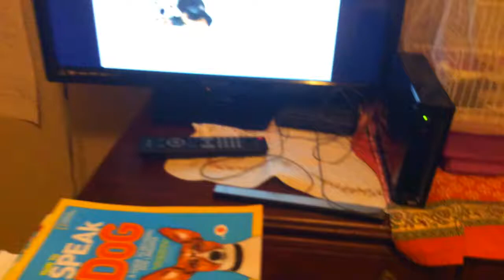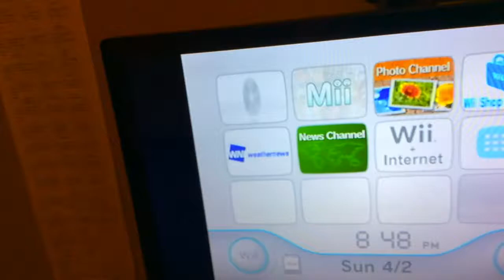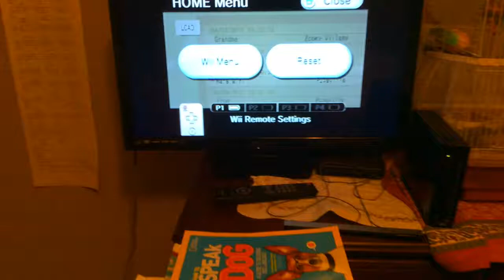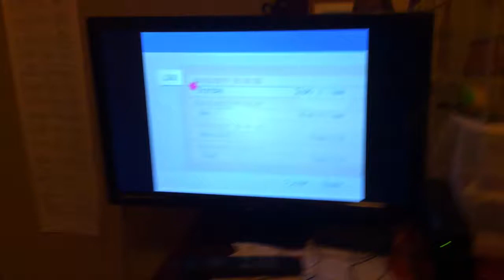This was Supposed to be a New Dog Island Walkthrough, but...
I guess it does make sense that the data would be stored on the wii, but if you got two different discs, shouldn't that be two different games?  Or at least give you the option between the last disc and the new disc?